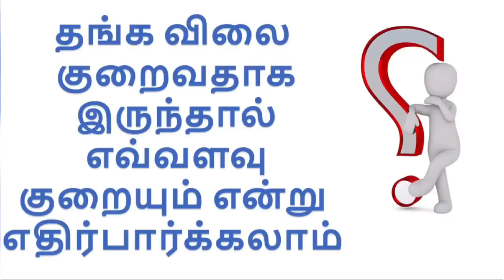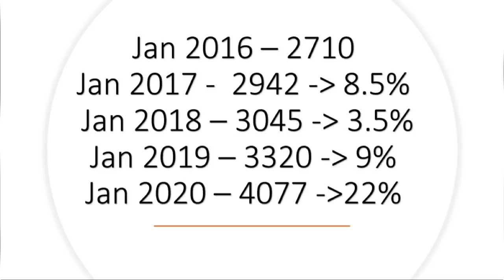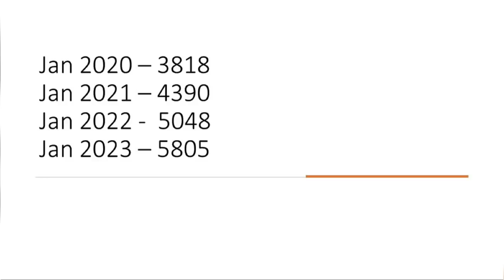How much can we expect if the gold price decrease? | An analysis based on previous pattern | Tamil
Hello Friends.

In this video, we are going to see the gold price expectation if it starts to decrease and economy backs to normal.

*Video is based on the previous price patterns.

When will gold rate decrease? | தங்க விலை குறைந்த வருடங்கள் | Gold price in future | Tamil

Please watch all the videos to know the latest information.

Gold price analysis August 2020